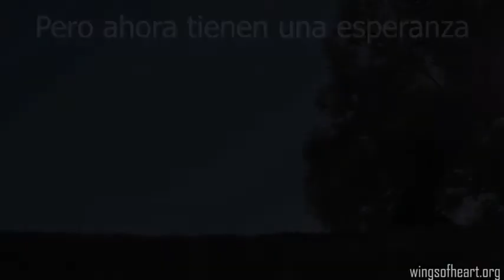Día del Veganismo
¡FELIZ DÍA DEL VEGANISMO!

Queremos felicitaros a todas las personas veganas, a las que os lo estáis planteando y a quienes en un futuro también lo seréis.
Los animales nos necesitan

* Algunos vídeos y fotografías han sido sacados de Tras los Muros, proyecto dedicado al foto activismo sobre la explotación animal

¿Nos ayudas a seguir salvando vidas?